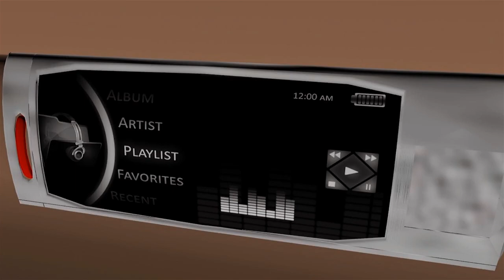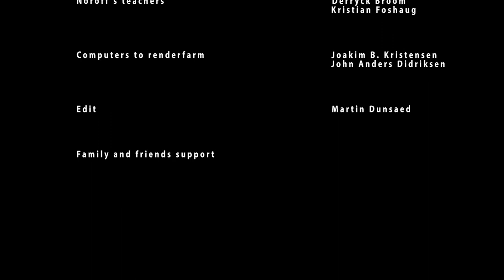Final Student short "Curious" Noroff 2013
Here's my final student project at Noroff, my very first 3D short animation